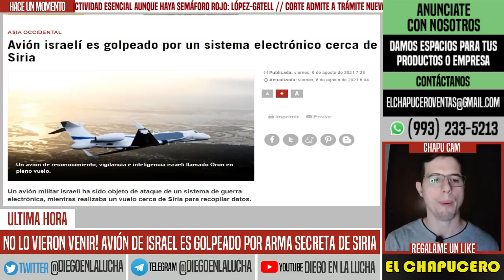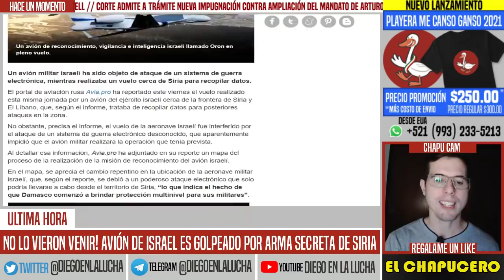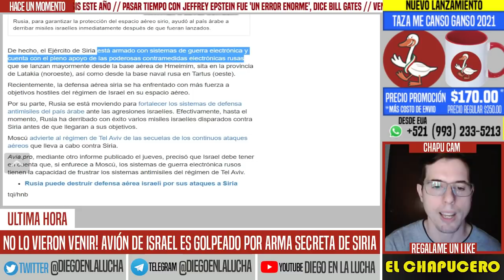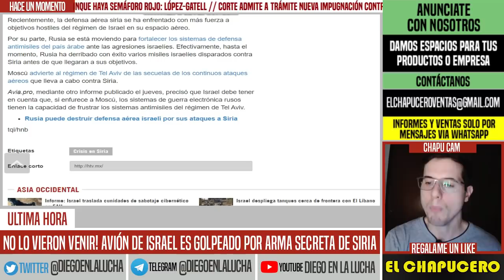SORPRENDEN A ISRAEL! AVIÓN CAZA RECIBE ATAQUE ELECTRÓNICO DESDE SIRIA. CASI LO DERRUMBAN. NOTICIAS